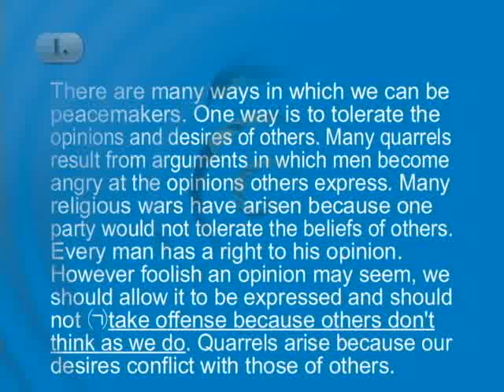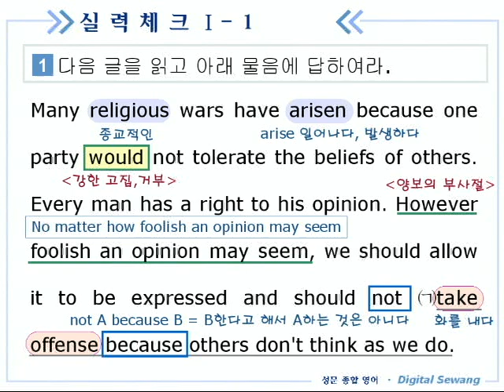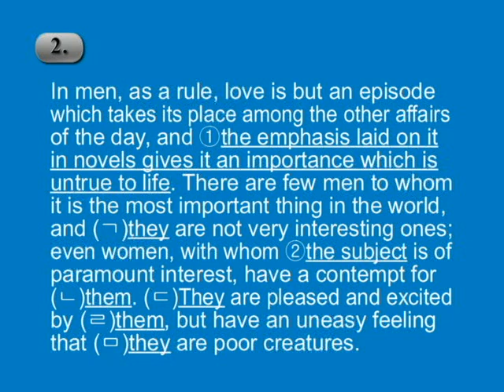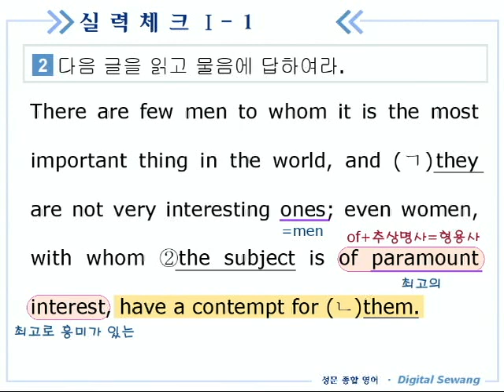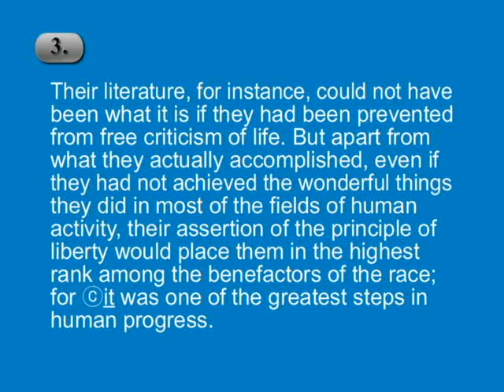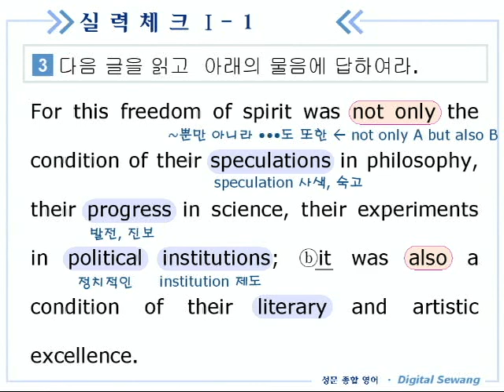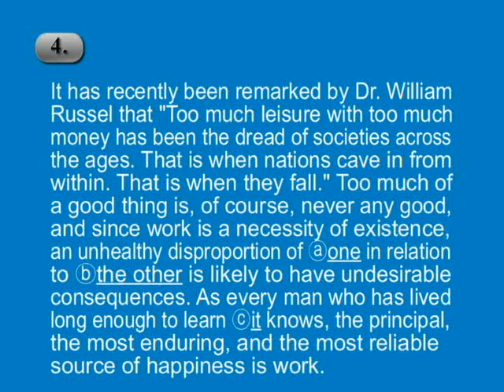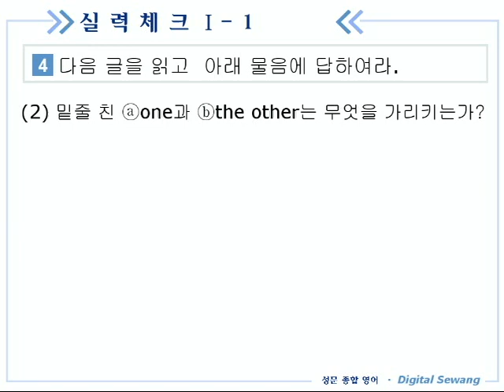종합영어 12장 3실력체크1